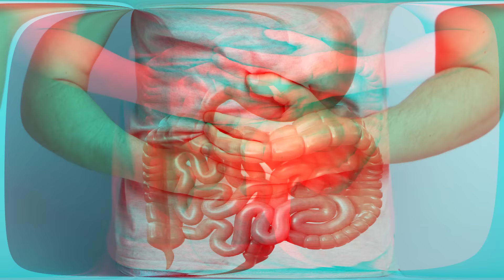İĞDENİN İNANILMAZ FAYDALARI!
İğde, özellikle Akdeniz iklimi bölgelerinde yetişen bir meyve türüdür. İğde meyvesinin birçok sağlık faydası bulunmaktadır. İşte iğdenin bazı faydaları:

Antioksidan Özellikleri: İğde, antioksidanlar açısından zengin bir meyvedir. Antioksidanlar, vücuttaki serbest radikallerle savaşarak hücre hasarını azaltabilir ve genel olarak sağlığı destekleyebilir.

Cilt Sağlığına Katkıda Bulunur: İğde, cildin sağlığını destekleyen antioksidanlar içerir. Cildin serbest radikallere karşı korunmasına yardımcı olabilir ve cildin genç ve sağlıklı kalmasına katkıda bulunabilir.

Bağışıklık Sistemini Güçlendirir: İğde, C vitamini bakımından zengindir. C vitamini, bağışıklık sistemini güçlendirebilir ve vücutta enfeksiyonlara karşı direnci artırabilir.

Lif İçeriği: İğde, lif açısından zengin bir meyvedir. Lif, sindirim sistemi sağlığını destekleyebilir, bağırsak hareketlerini düzenleyebilir ve tokluk hissi sağlayabilir.

Kan Şekerini Dengeleyebilir: Bazı çalışmalar, iğdenin kan şekerini düzenleme özelliklerine sahip olabileceğini göstermektedir. Bu nedenle, diyabetle ilgili sağlık sorunları olan bireyler için potansiyel bir fayda sağlayabilir.

Anti-enflamatuar Etkiler: İğde, anti-enflamatuar özelliklere sahiptir. Bu özellik, iltihaplanma ile ilişkili bazı durumları hafifletebilir.

Kolesterol Düzeylerini İyileştirebilir: Bazı araştırmalar, iğdenin kolesterol düzeylerini düzenleme potansiyeline sahip olduğunu göstermektedir. Bu, kalp sağlığına olumlu bir etki yapabilir.